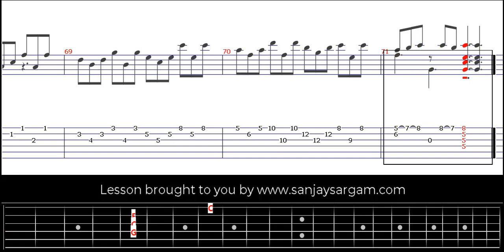Gigue - Guitar Tutorial (Fingerstyle)